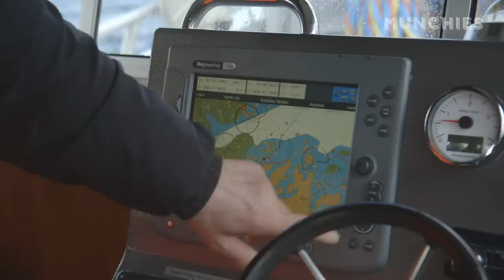The MUNCHIES Guide to Norway (Part 1)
The journey starts in Oslo where we meet our host Halaigh Whelan-McManus at Maaemo, the three-star Michelin restaurant where he works as a souschef. After talking to his boss about the wonders of Norway’s nature and culinary potential – and having a chat with locals about what Norwegians really like to eat (yes, you guessed it, frozen pizzas), Halaigh heads to the west coast to go diving for some of the world’s most sought-after scallops. After eating raw, live scallop on the boat, the fishermen invite Halaigh back for a home-cooked feast with scallop gratin , bacon-wrapped scallops and plenty of cold beer. Further down the south-coast, in Stavanger, we get a sample of what happens when these scallops get into the hands of a sushi master. At sushi restaurant Sabi Omakase, head chef Roger Asakil gives Halaigh a lesson in how to cut fish, before treating him to sushi made with a local twist, including smoked reindeer heart.